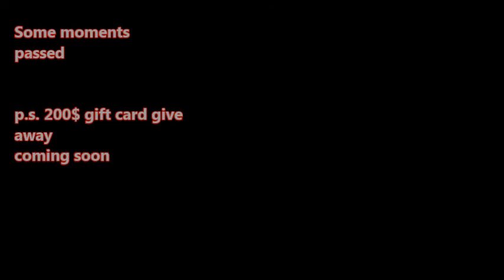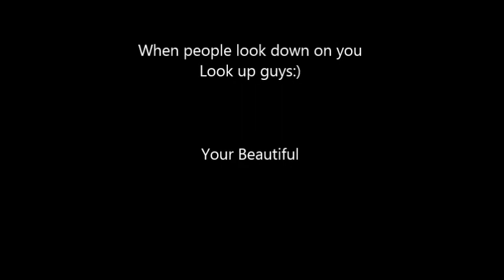I BOUT BROKE MY NECK!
GOOD TO BE ALIVE. Sorry for not posting but IM BACKK. LOVE LIFE MOVEMENT its not go stop :)